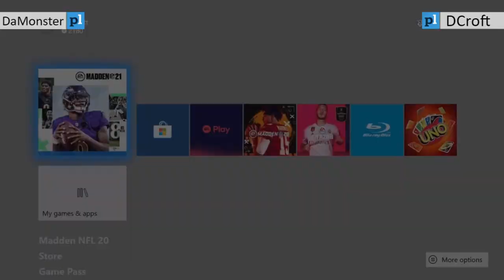Madden 21 | 1K PlayersLongue Tornament | DaMonster Vs. Dcroft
Madden NFL 21 is an upcoming American football video game based on the National Football League, being developed by EA Tiburon and will be published by Electronic Arts. It is the rerelease of the long-running Madden NFL series. It will be released for Microsoft Windows, PlayStation 4 and Xbox One, then will be available on upcoming consoles PlayStation 5 and Xbox Series X upon their releases planned for holiday season; a release for Google's Stadia cloud game service is also planned. It will feature Baltimore Ravens quarterback Lamar Jackson as the cover athlete. Jackson revealed he will be the cover star for the game on April 21, 2020. The game was officially announced on May 7, 2020.